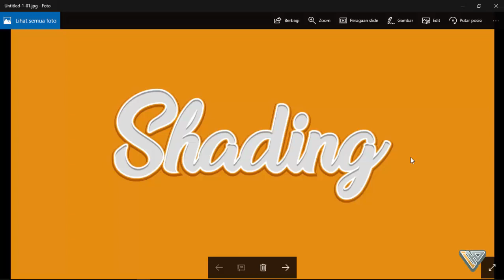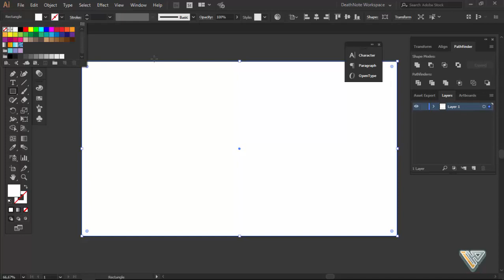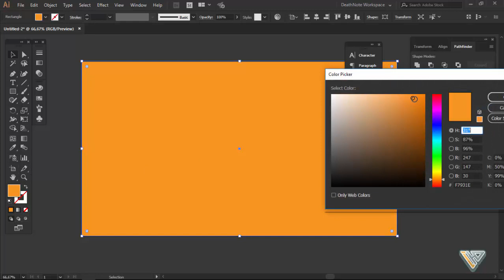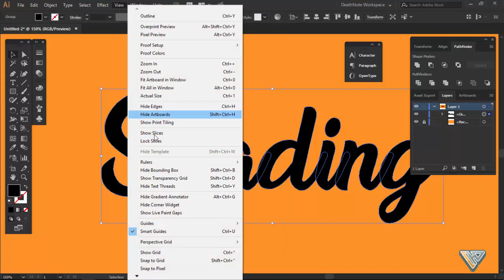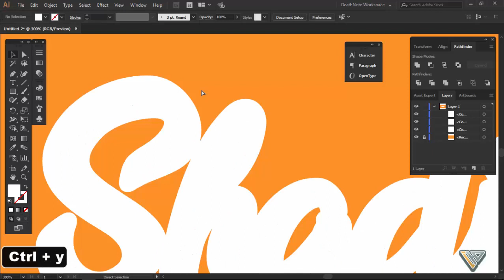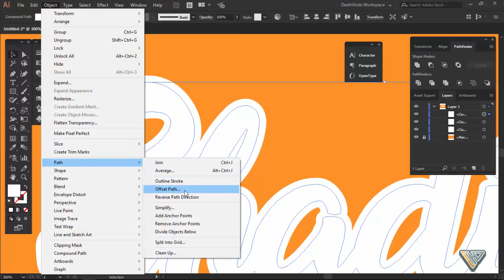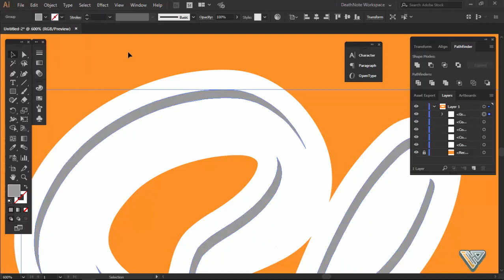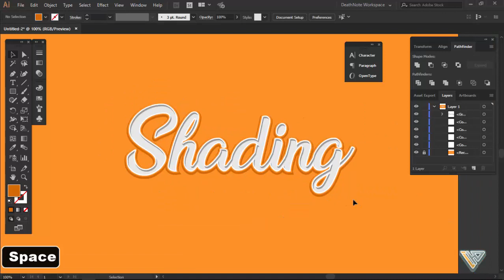Letter 3D | Membuat Highlight and Shading pada Text | Illustrator Tutorial